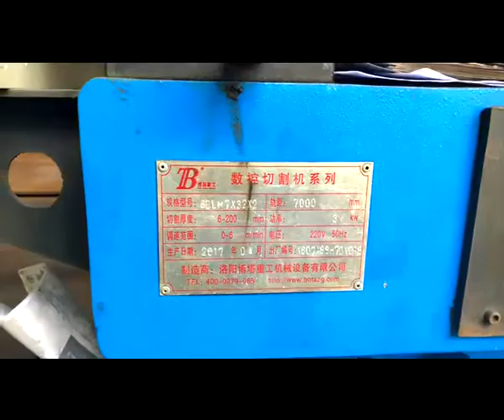Wind Tower Fabrication CNC Oxyfuel Cutting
LUOYANG BOTA HEAVY INDUSTRY MACHINERY EQUIPMENT CO., LTD.

BOTA is the manufacturer of Welding and cutting machines, and have rich
experience in Wind Tower Producton Line Projects. We have suppliyed Below machines to many Wind Tower Project.

1. CNC Oxy Fuel cutting Machine
Used for cutting and beveling of CS and SS plates used in wind tower production line and other heavy
industrial equipment manufacturing process like pipes, pressure vessel, heat exchangers etc.

2. CNC Four Roll Hydraulic Plate Bending Machine
used for plate rolling bending as part of wind tower production line and for heavy industrial equipment
manufacturing process like pipes, pressure vessel, heat exchangers etc.

CNC Four Roll Hydraulic Plate Bending Machine(60mm thickness)

3. Column & Boom welding manipulator (L&C welding)
Purpose: Used for welding process as part of wind tower production line and for heavy industrial equipment
manufacturing process like pipes, pressure vessel, heat exchangers, Profiles Beam Welding etc.

4。 Column & Boom welding manipulator (Flange welding)
Purpose: Used for flange welding as part of wind tower production line and for heavy industrial equipment

5-axis portable CNC 3D cutting/beveling and welding machines
Purpose: Used for CNC cutting, beveling and welding of door frame welding to Tall Steel Wind Towers for
Multi-Megawatt Turbines

6. Self-Aligning Welding roller bed
Purpose: Used for longitudinal and circumferential welding of cylindrical and conical shell as part of wind tower
production line and for heavy industrial equipment manufacturing process like pipes, pressure vessel, heat
exchangers Welding etc.

7. Self-Aligning Roller Beds with Rail Bogie
Purpose: Used for longitudinal and circumferential welding, NDT inspection station and Transportation of
cylindrical and conical shell as part of wind tower production line and for heavy industrial equipment
manufacturing process like pipes, pressure vessel, heat exchangers Welding etc.

8. Fit-Up Roller Beds
Purpose: Used for shell to shell fit-up as part of wind tower production line and for heavy industrial equipment

9. Fit-Up and growing line
Purpose: Used for complete fit-up and growing line as part of wind tower production line and for heavy industrial
equipment manufacturing process like pipes, pressure vessel, heat exchangers Welding etc.

10. Painting and blasting turning roll with Rail Bogie
Purpose: Used for painting and blasting process as part of wind tower production line and for heavy industrial
equipment manufacturing process like pipes, pressure vessel, heat exchangers etc.

11. Flange fit-up Platform
Purpose: Used for Flange Fit-up as part of wind tower production line and for heavy industrial equipment

12. Tilt type welding roller bed
Purpose: Used for welding of flange as part of wind tower production line and for heavy industrial equipment

13. Blasting and Painting system chamber
Rail-Mounted Double Girder Gantry Crane (40T/20T )
Rail-Mounted Double Girder Gantry Crane (100T/40T)

14. Electrically operated Transfer Trolley
Purpose: Used for Transporting material from open stock yard to work shop and finished/Semi-finished products
from work shop to open yard storage area as part of wind tower production line and for heavy industrial

15. Spreader (Telescopic top spreader for handling of laden ISO containers)
16. Electro Permanent Magnetic Telescopic Plate Handling System
17. Grab for lifting and rotating pipe (tower) sections
18. TOFD (Time of Flight Diffraction)
19. Hydro thermograph
20. Surface Roughness Tester
21. Steel plate ultrasonic thickness gauge
22. Digital paint coating thickness Tester
23. Pinhole Tester (Detector)ELECTRIC SYSTEM:
24. Power supply: 380V±10%, 50Hz±1% 3 phase AC supply